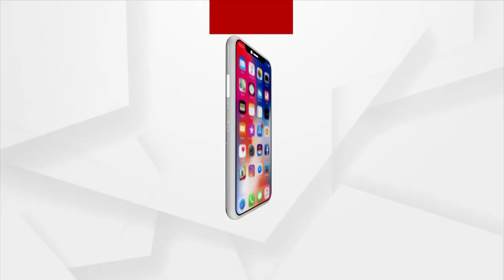ବିଦେଶୀ ଫଣ୍ଡିଂରେ ଧର୍ମାନ୍ତୀକରଣର ସାଂଘାତିକ ଷଡଯନ୍ତ୍ର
ବିଦେଶୀ ଫଣ୍ଡିଂରେ ଧର୍ମାନ୍ତୀକରଣର ସାଂଘାତିକ ଷଡଯନ୍ତ୍ର। ଭିନ୍ନକ୍ଷମ ଏବଂ ଆର୍ଥିକ ଅନଗ୍ରସର ଲୋକଙ୍କୁ କରାଯାଉଛି ଟାର୍ଗେଟ। ୟୁପି ପୁଲିସ ଦ୍ବାରା ଗିରଫ ହେଲେ ଧର୍ମାନ୍ତୀକରଣ ସିଣ୍ଡିକେଟର ମୌଲାନା।